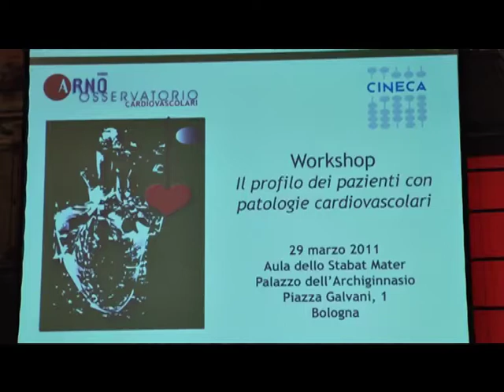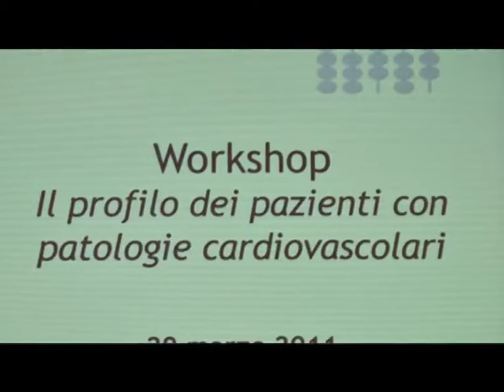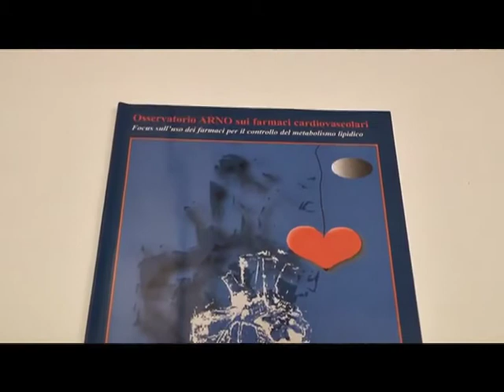Osservatorio ARNO cardiovascolare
Intervista alla dr.ssa Dr.ssa Marisa De Rosa, Direttore Dipartimento SISS, Cineca Bologna